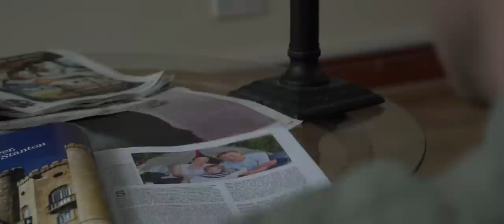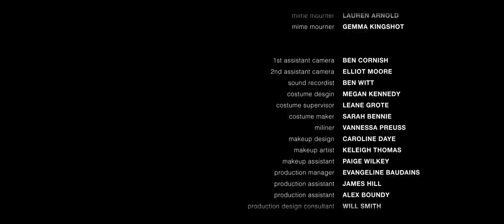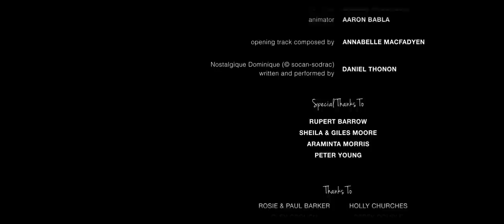Walking Against the Wind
An award winning short I wrote, directed by wunderkind Gully Moore.

For professional portfolio purposes only.